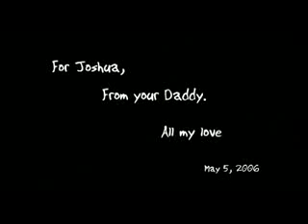The special bond between mans' best friend and children. How I remember doing those things.
The video is not mine or of anyone related, but i received it on my e-mail and just had to share it. If the owner does not wish it to be posted message me and I will remove it.